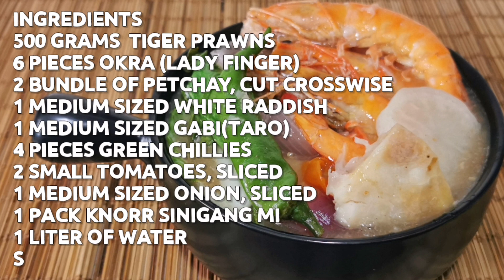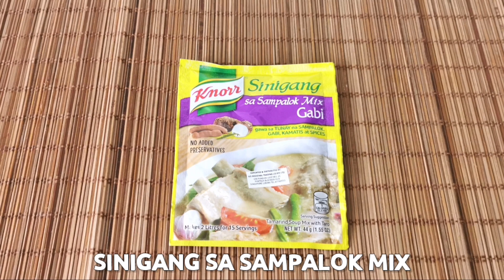How to Cook Shrimp Sinigang (Sinigang na Hipon) | Kusina Everyday - Recipe 62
Kusina Everyday

We are Kusina Everyday.

Kitchen and Food ideas!!
Food Recipe Reinvented!!
Food recipes you loved...
Authentic Filipino and Asian Recipes
Trending Food Recipes
Affordable Food Recipes